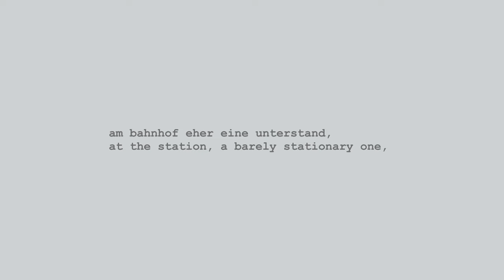Marc Sabat / Uljana Wolf: ff_U (2013/22)